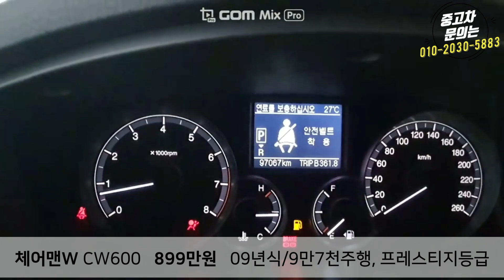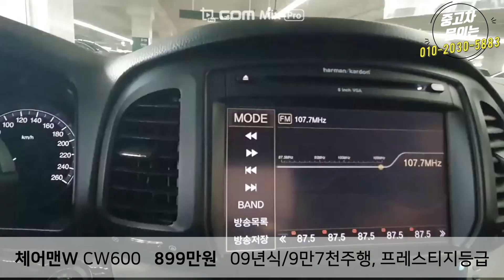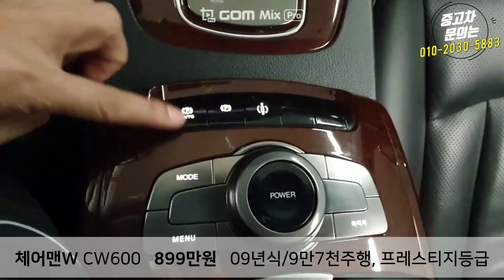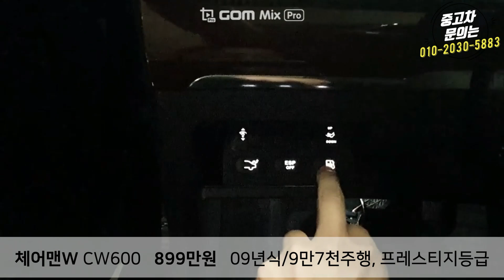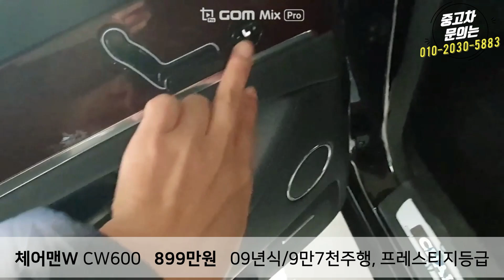유미카추천차량, 2009 체어맨W!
여러분께 추천드릴만한
너무나 좋은 컨디션의 체어맨W 가 입고되었어요.
유미카 추천차량으로 임명합니다!!!
연식대비 가격대비 컨디션대비 너무나 좋은 차량으로
너무나 추천드리고싶어 영상으로 찾아왔어요.
애정을 담은 차량인만큼
내외부 세세하게 체크해드렸으니 꼼꼼히 영상확인해주시고
관심있으신 분께서는 빠르게 연락 주시기 바랍니당^^

이차량은 영상올리고 2일만에 판매완료 되였습니다.
또 다른 최고의 차량으로 준비해서 영상올리겠습니다.

유미카 찾아주셔서 감사합니다